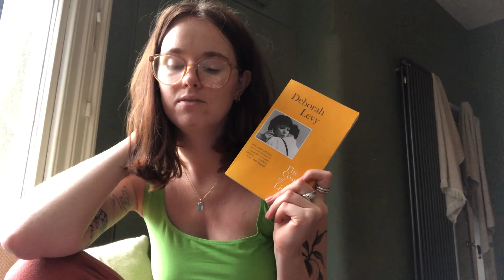Reading Vlog #11| book proof haul, baking sourdough & being chronically ill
Books mentioned ( marked with * were sent for free from publishers in exchange for honest reviews)

Good talk / Mira Jacob
The cost of living / Deborah Levy
Laires / Steve Hollyman *
Acid for the children / Flea
Insatiable / Daisy Buchanan *
The Private Joys of Nnenna Maloney / Okechukwu Nzelu
I’ll tell you in person / chloe Caldwell

(Book post)
Fake Accounts / Lauren Oyler*
We are all birds of Uganda / Hafsa Zayyan *
Asylum Road / Olivia Sujdic*
Little gods / meng jin *
Havanna year zero / Karla Suarez *
My brother / Karen Smirnoff *